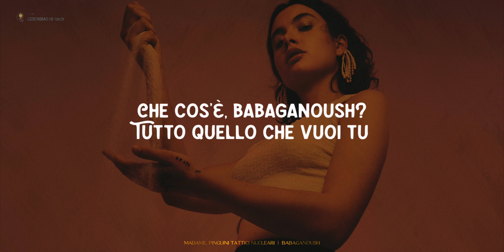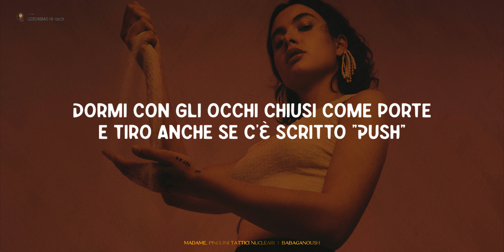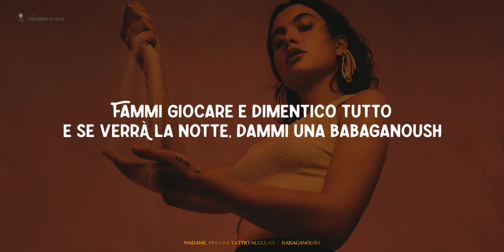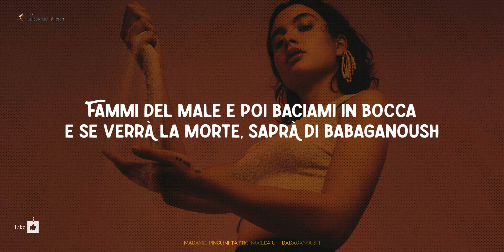Madame, Pinguini Tattici Nucleari 🎵 BABAGANOUSH (Lyrics/Testo)